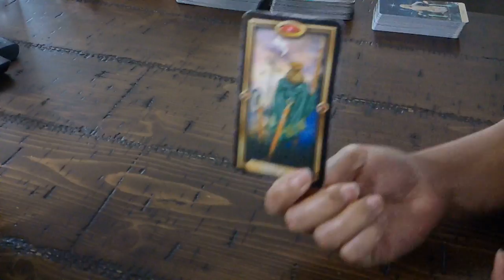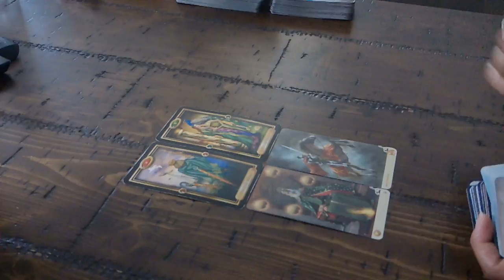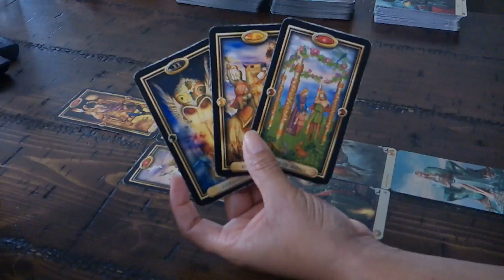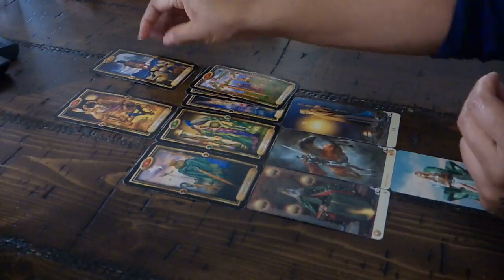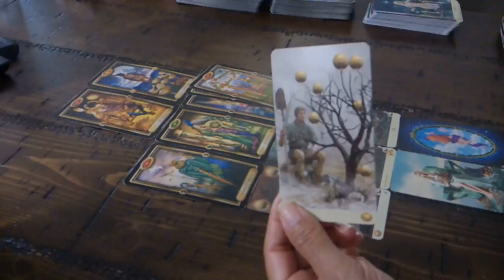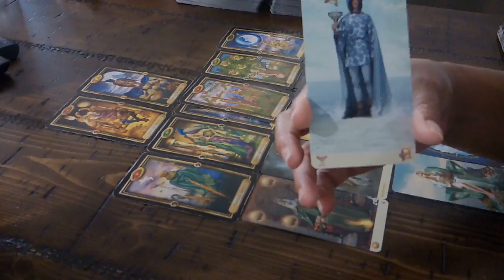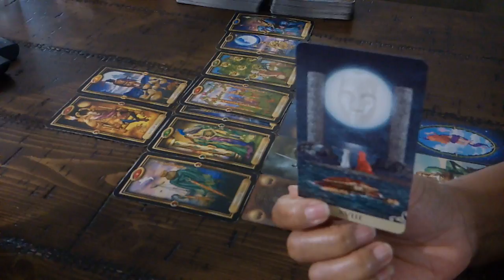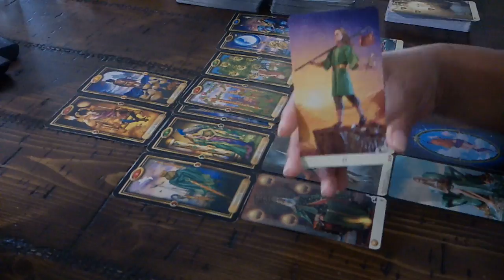LEO "YOU VS. THEM"~FEB. 22-28~ THEY NEED YOU TO CLARIFY SOME THINGS